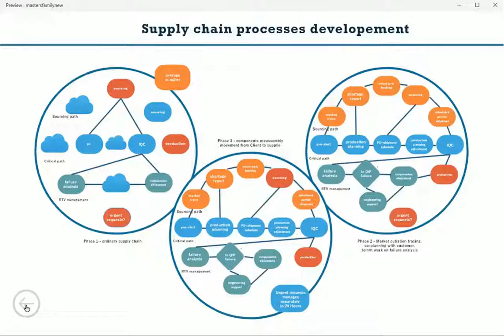Xd Company Website